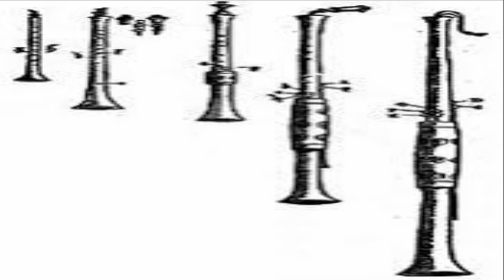Early Music Part 2 by Steve Birkin of Hybropsyche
Lunchtime presentation on the Renaissance Period of music